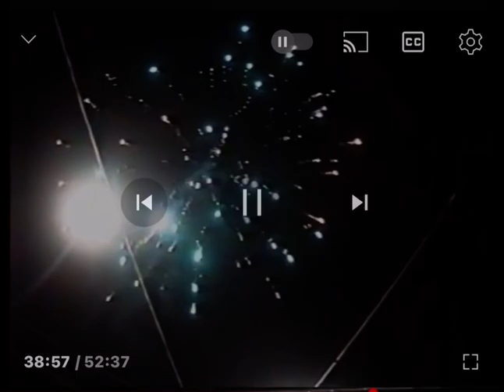Eski düğünler Mardin rıdvane remaki 2006